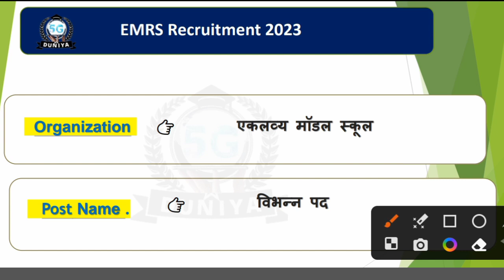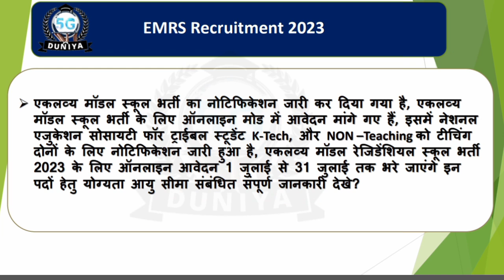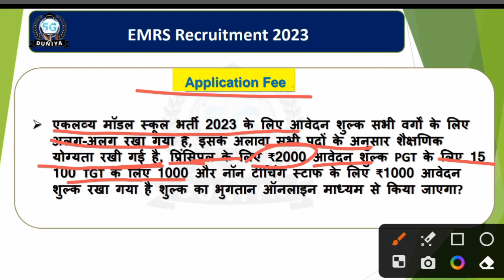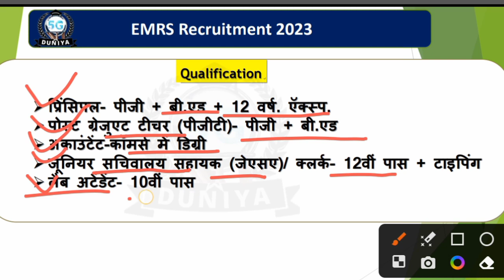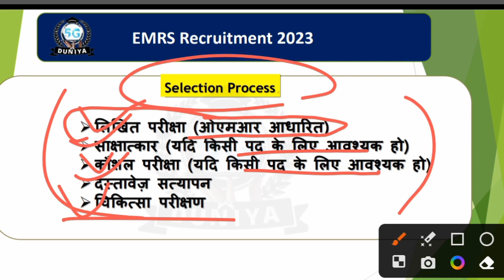EMRS Recruitment 2023 | Eklavya Model Residential School Recruitment 2023 | eklavya apply online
🙏ꜰᴏʟʟᴏᴡ ᴍᴇ🥰

EMRS Recruitment 2023
एकलव्य मॉडल स्कूल भर्ती 2023
Eklavya Model Residential School
Eklavya Model school bharti form kaise Bhare
Eklavya Model school Recruitment 2023
eklavya school apply online
eklavya model school form kaise Bhare
5G Duniya Study
5gduniyastudy